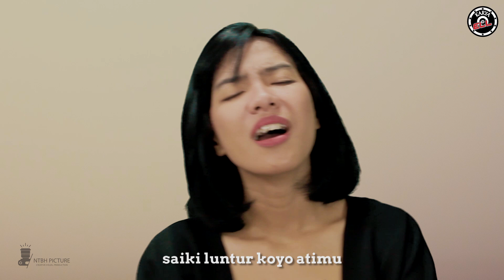Zella - Tresno Ilang - Official Music Video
Song title : Tresno ilang
Artis : Zella
Songwriter : Ell rocK
Producer   : Ell RocK
Records | Video | Mastering : NTBH

Single ke  6 Karya ell copyright  @2020

Digital store :
JOOX | TikTok | itunes | Spotify | kkbox  AmazonMP3 | weSing | Dezzer
Google paly | IHeartRadio | SHazaM

lirik :

Tresno ilang

Yen kowe tresno aku
Sakmestine ono ning sandingku
Yen berbarangan karo aku
Kudu gawe keputusanmu…

Urip iki kudu mulyo
Kudu legowo kudu rekoso
Njur kelingan esem manismu
Saiki luntur koyo atimu

Reff:

Ojo tangisi roso iki
Yen kowe wis ra nganggep aku ono
Ojo tangisi tresno iki
mergo wis gawe atiku gelo

Bingung rasane ati
Opo kudu dewe pisahan
wis uwis atiku wis roro

Ojo tangisi roso tulus  iki
Ojo tangisi tresno tulus iki